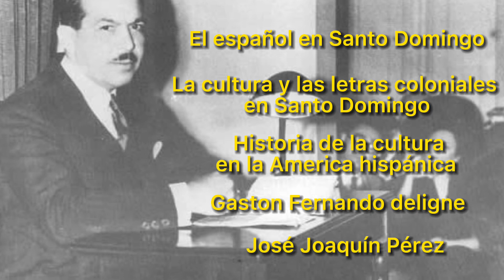Efeméride || 29 de junio - Natalicio de Pedro Henríquez Ureña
Queremos enviarte las efemérides escolares  por whatsapp